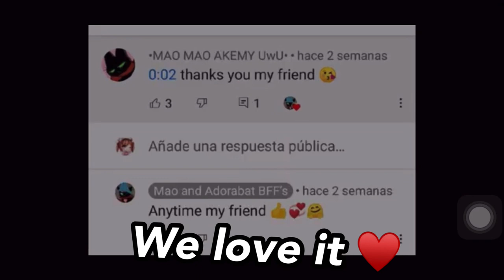Mao Mao: Sings Cold by crossfade/ thank you for this video MAO MAO AKEMY UwU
We love it ♥️ and this is a great song that popped into my mind :)